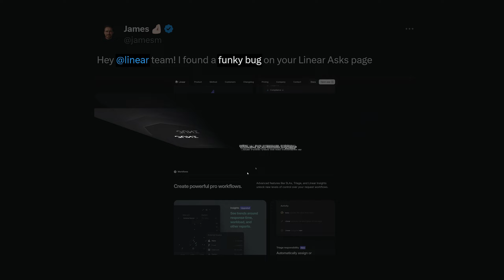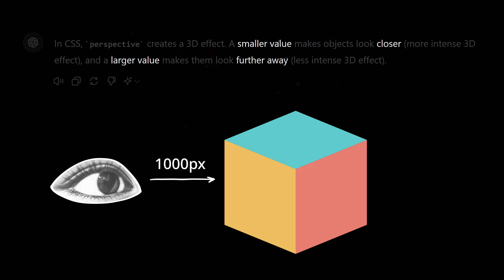Don't Let a YouTuber Find Out You Have a UI Bug